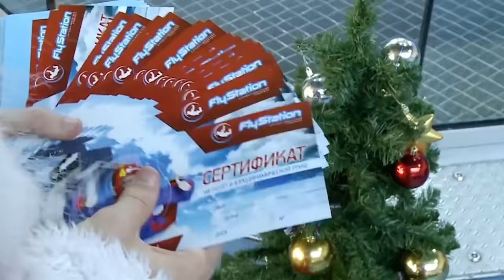New year in FlyStation (Leo Volkov)